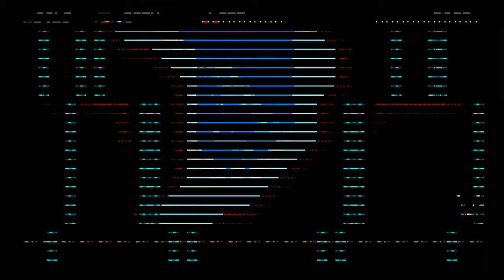Lets Beer - Shovel Knight Ep. 7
The gruesome twosome DIGS up some fresh retro gaming DIRT. Other channels PAIL in comparison, because we've got the laughs in SPADES. I hate myself.